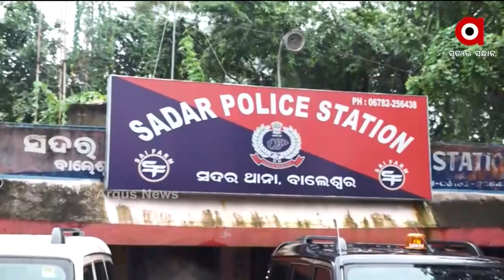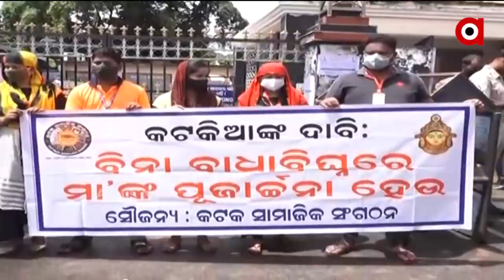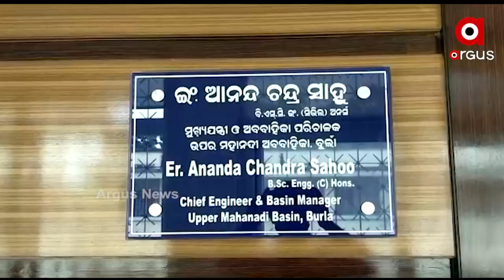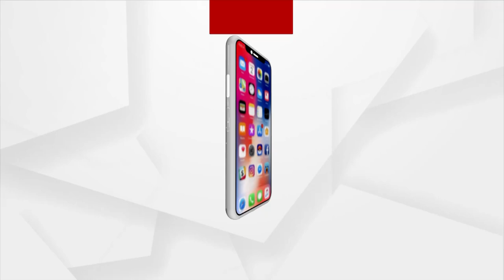JILLA KHABAR FULL 3PM | Argus News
+ ଚାନ୍ଦିପୁର କ୍ଷେପଣାସ୍ତ୍ର ଘାଟି ଡିଆରଡିଓର ତିନିଜଣ ଠିକା କର୍ମଚାରୀ ଅଟକ
+ କଟକିଆଙ୍କ ସ୍ବାଭିମାନ ବନାମ ସରକାରଙ୍କ ଜିଦ୍ଦି
+ ମହାନଦୀରେ ନାହିଁ ବନ୍ୟା ଆଶଙ୍କା
+ ବର୍ଷା ପରେ ଦୁର୍ଦ୍ଦାଶାରେ ସାଧାରଣ ଜୀବନ
+ ଲଗାଣ ବର୍ଷା ପରେ ଫୁଲୁଛି ନଦୀ
+ ପ୍ରେମ ପାଇଁ ଅପହରଣ ଡ୍ରାମା
+ ସୁନ୍ଦରଗଡବାସୀଙ୍କୁ ବିଜୁ ସ୍ମାର୍ଟ ହେଲଥ କାର୍ଡ ବାଣ୍ଟିଲେ ନବୀନ